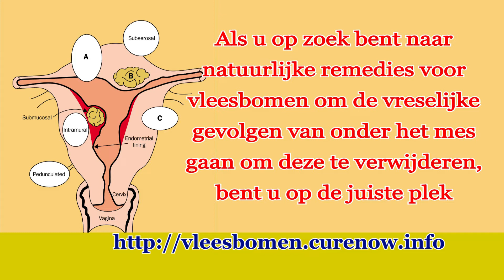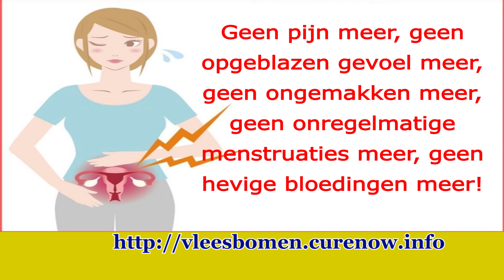Effectieve natuurlijke remedies voor de behandeling van vleesbomen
Bezoek de complete en meest uitgebreide gids over het natuurlijk behandelen van baarmoederfibromen